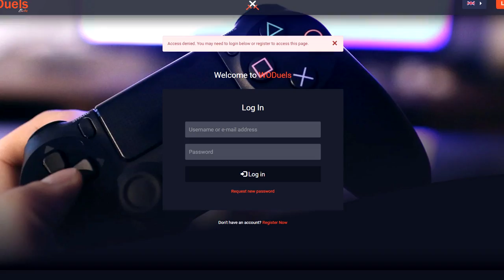DIT WAREN VROEGER DE GROOTSTE TALENTEN!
Bedankt voor het kijken naar "DIT WAREN VROEGER DE GROOTSTE TALENTEN'!
en krijg 25 Wodcoins Gratiesjjjj! (18+)

Hallo mensen!